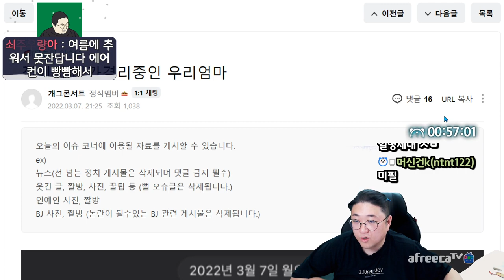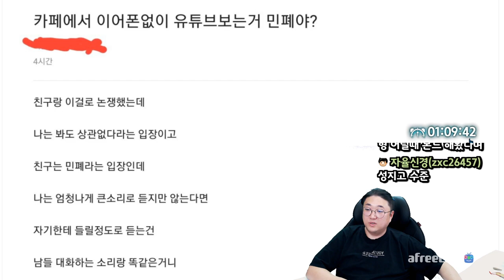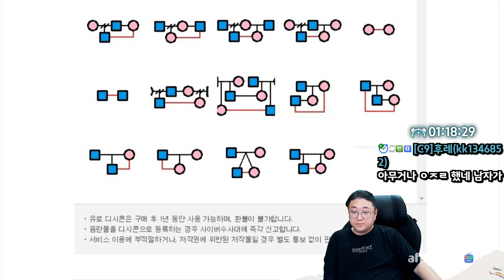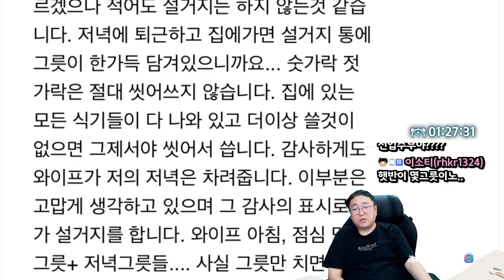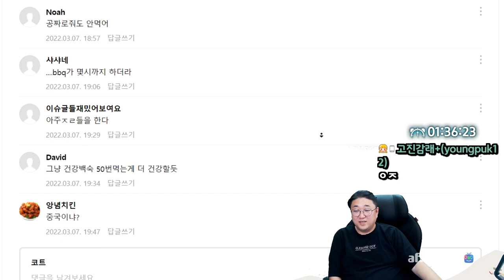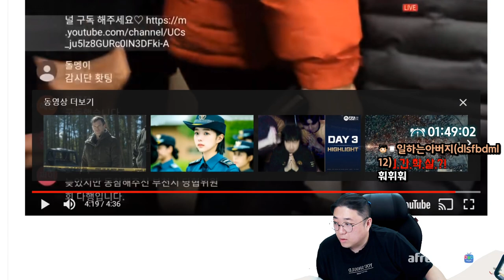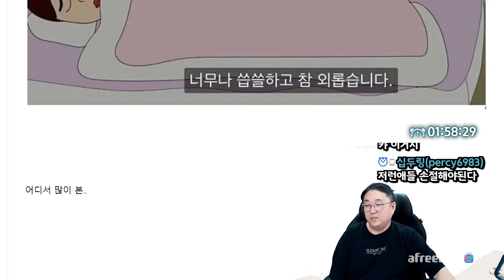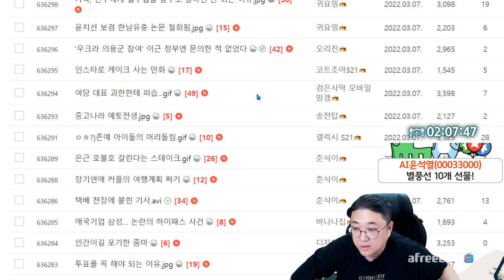가족, 친구에게 월수입을 함부로 말하면 안 되는 이유 (22.03.07-3)